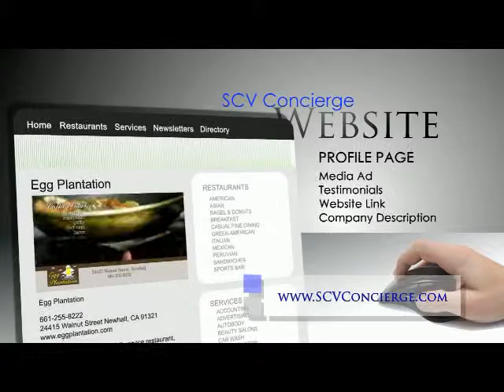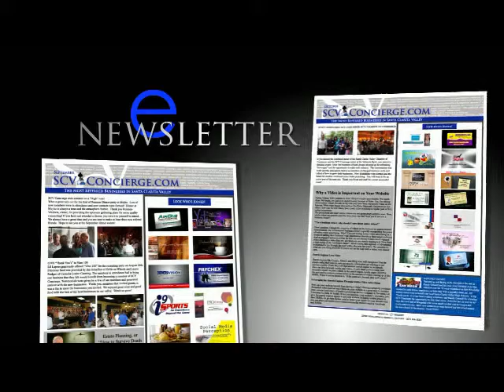SCV Concierge Presentation LR